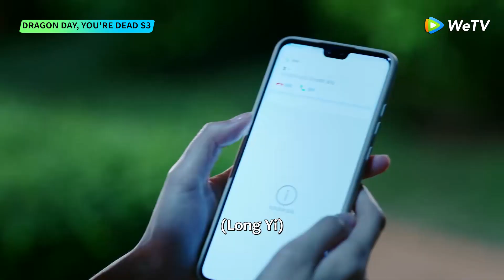Clip EP08 | Jingmei got lost in their own house at midnight | WeTV | Dragon Day, You're Dead S3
[Synopsis] After graduating from school, Zhang Jingmei, an ordinary academic bully, faced the pressure of choosing a career, and got married with the domineering young master Long Yi, living a "happy life of princes and princesses". However, the road of rich and powerful life and career did not go smoothly as expected, and the practical tests were thrown to the newly married couple one after another. When the rich and powerful young masters leave the ivory tower of the campus and begin to step into the society to meet the new test together with Zhang Jingmei, one problem after another will be waiting for them to solve.
[Starring] QiuHenan HouPeishan Su Yuhang Bai Huizi Mai Wulan